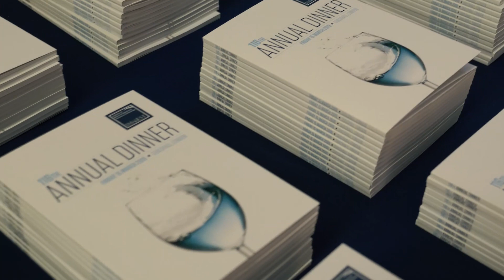IMarEST 116th Annual Dinner 2019 - Highlights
The Institute of Marine Engineering, Science & Technology's 116th Annual Dinner 2019, held on 15 March at Guildhall, London, saw the Institute's 117th President, Dr Andrew Tyler CBE, give a welcome speech. The after-dinner speaker was Tim Stockings, the former Operations Director of British Antarctic Survey. The event brought together hundreds of marine professionals - both members and esteemed guests of the Institute.